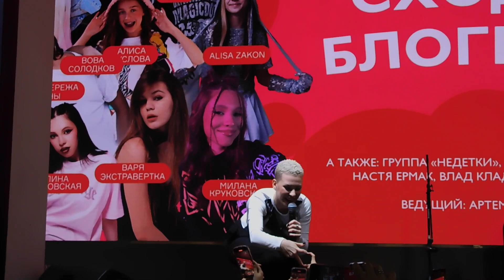09.03.2024 - БЛОГЕР СХОДКА Ева Винник и её Друзья - Настя Ермак